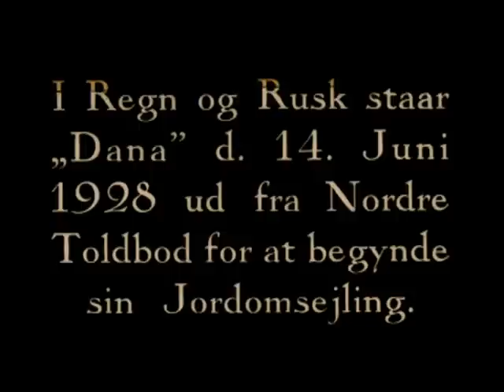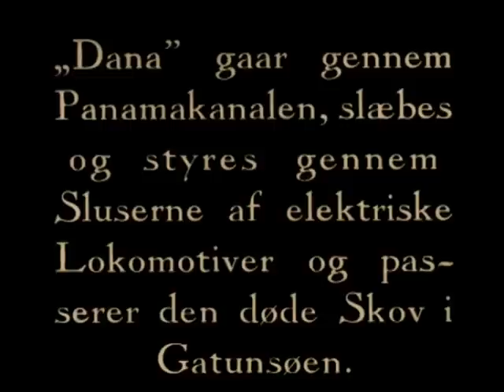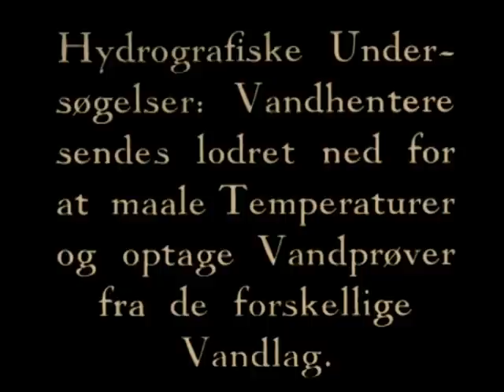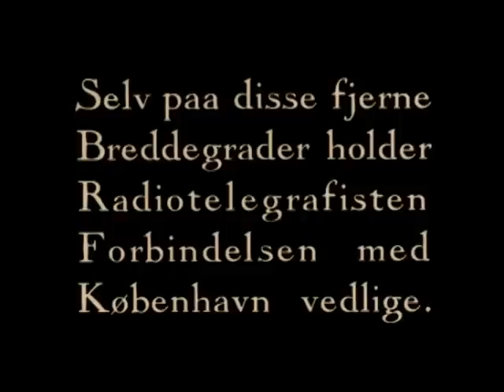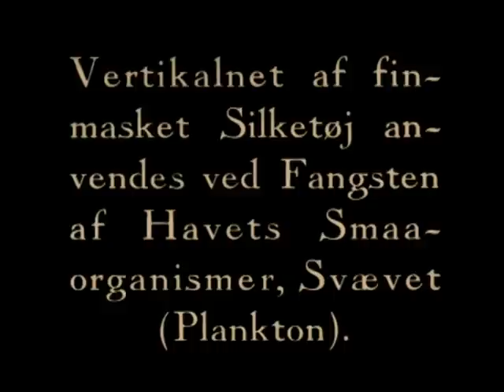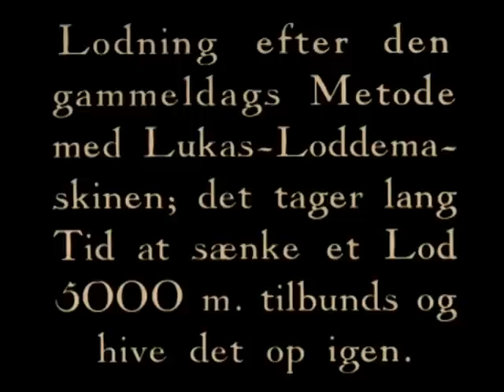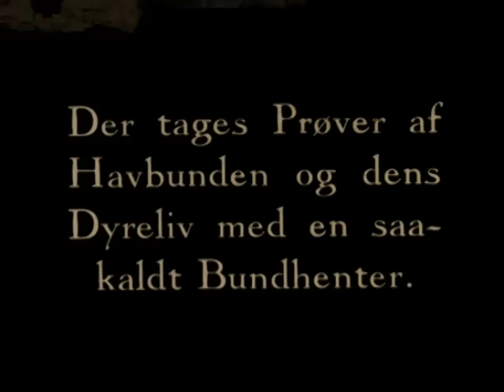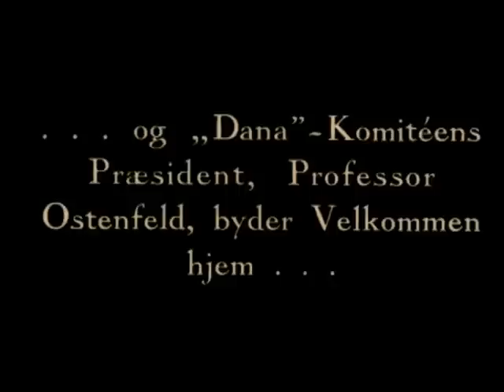Silent film: The Carlsberg Foundation’s Oceanographic Expedition Round the World, 1928–30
Danish marine scientist, Johannes Schmidt was also a pioneer when it comes to popularizing deep-sea marine research through the use of mass media. When Schmidt headed the Carlsberg Foundation’s Oceanographical Expedition Round the World, 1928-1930, he brought along a film camera, documenting the surveys conducted onboard, as well as encounters with local populations round the World.

This silent film consists of c. 20 different sequences. There is a very instructive introduction to the fishing gear, as it is being deployed in the sea, although this is supplemented by camera shots from what is clearly an aquarium, where the functioning of the water sampler is shown in action. As the Dana moves into the Pacific Ocean the focus of the film also changes. In the sections from the Pacific and Indian Oceans the film includes captions describing the local inhabitants of the Polynesian islands and Indonesia.

This Danish version was ready by December 1930. Schmidt later produced different versions aimed at French and English audiences.

The life and career of Johannes Schmidt is at the center of this new monograph: Global Marine Science and Carlsberg – The Golden Connections of Johannes Schmidt, 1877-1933, (Leiden: Brill, 2016) written by Associate Professor, Bo Poulsen, Aalborg University.